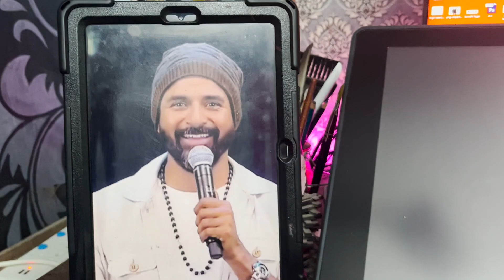MAVEERAN CARICATURE \ SIVAKARTHIKEYAN \ STEP BY STEP DRAWING \ mysteryboxwithsam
Hi Everyone this mysterybox with Sam ...